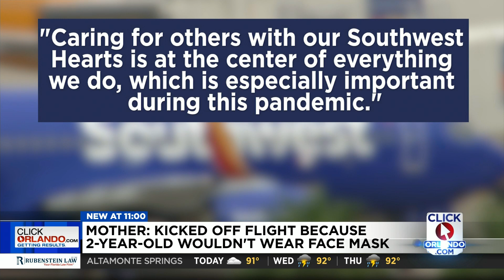Orlando mom says she was kicked off flight because her 2-year-old wouldn’t wear mask